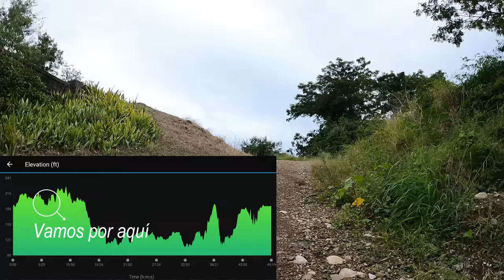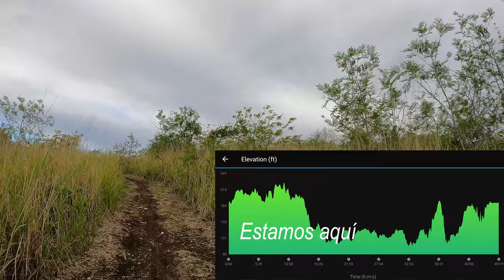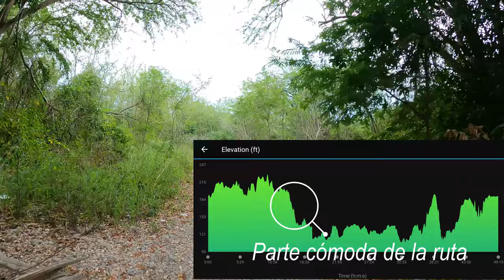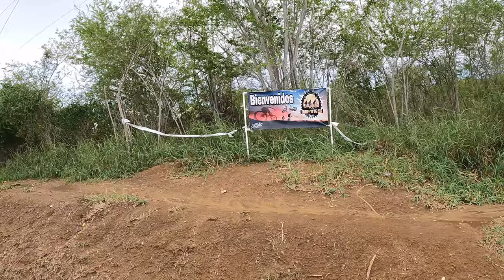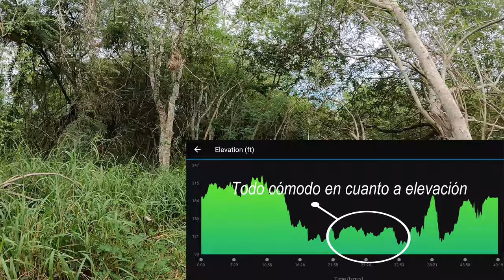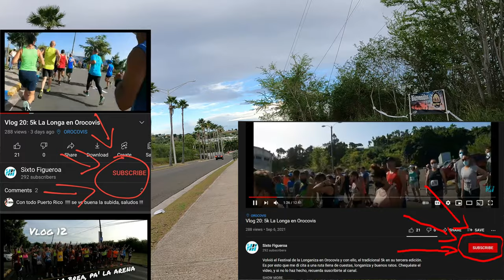Vlog 34: Los Reyes Trail en Juana Díaz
Seguimos con grabando vlogs en bicicleta en lo que nos regresan los eventos pedestres y es por eso que regresé a Juana Díaz a un trail bien bueno. Los Reyes Trails se encuentra en la comunidad de los Reyes y es uno bastante técnico.